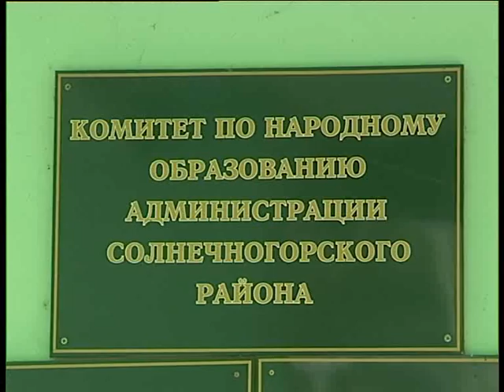Оздоровительный лагерь Солнышко. 06.2005